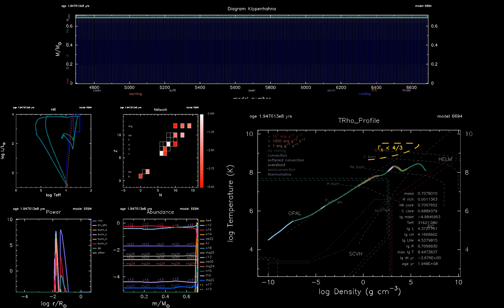4Msun 2018 HQ 60fps (incomplete)